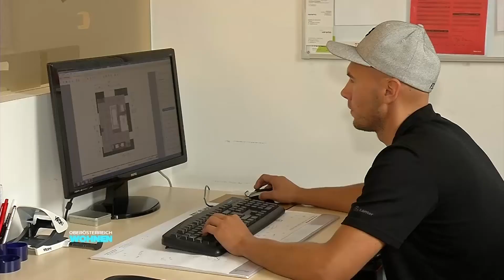LT1 OÖ - Keramo eröffnet Logistikzentrum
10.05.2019 Keramo eröffnet neues Logistikzentrum